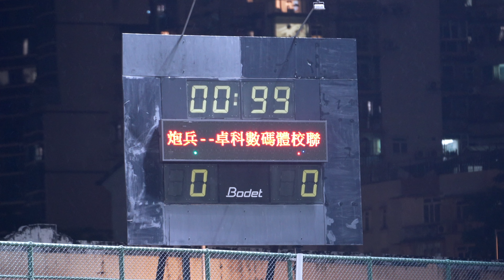炮兵 ARTILHEIROS VS 卓科數碼體校聯 DC Systems ADRAM 冠軍賽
2023年10月20日
2023 澳門足球聯賽 2023 MACAU LEAGUE
女子組 Woman Division
相關照片，在Facebook體育世界發佈